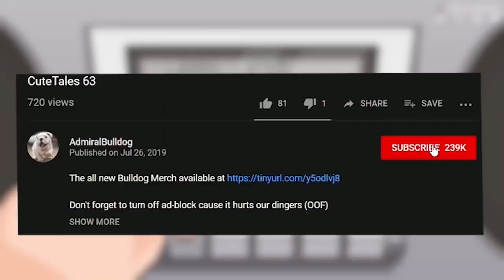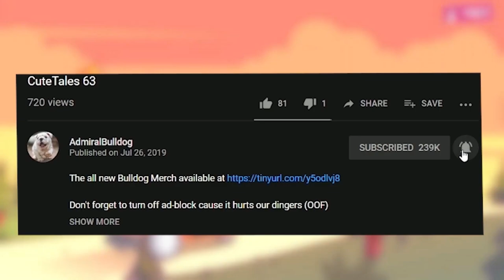AdmiralBulldog Rubick Creates A New Stalker